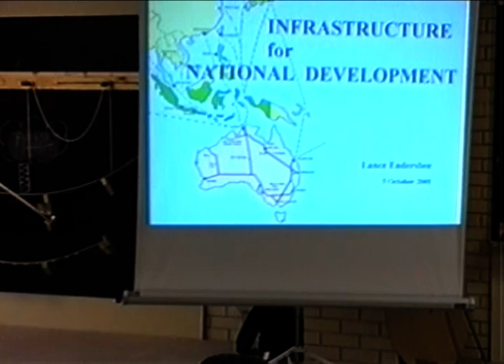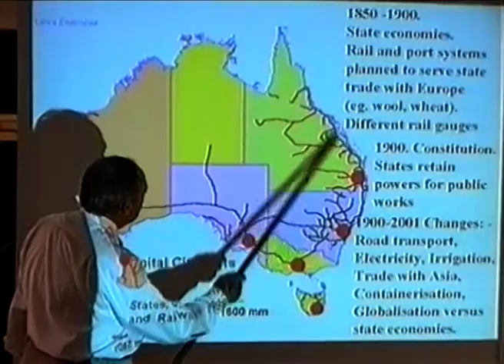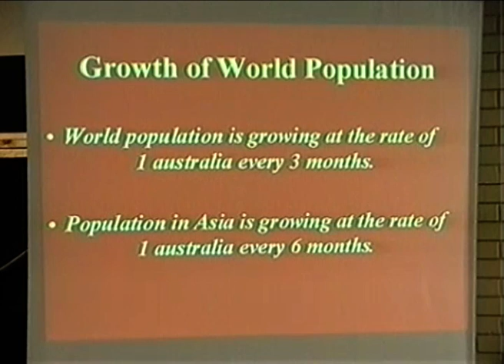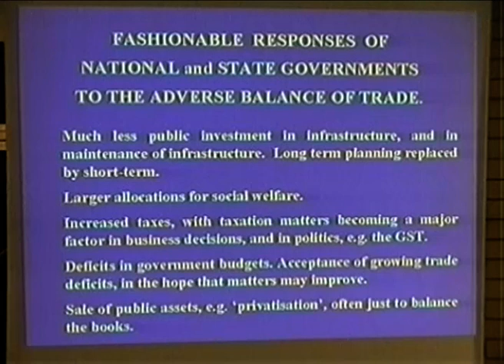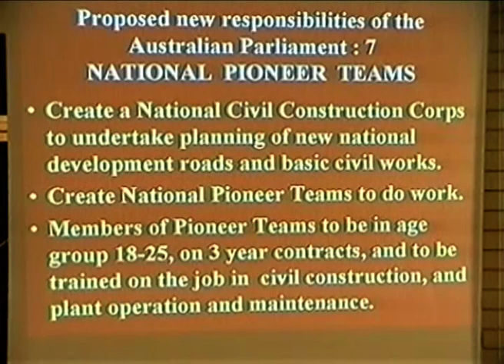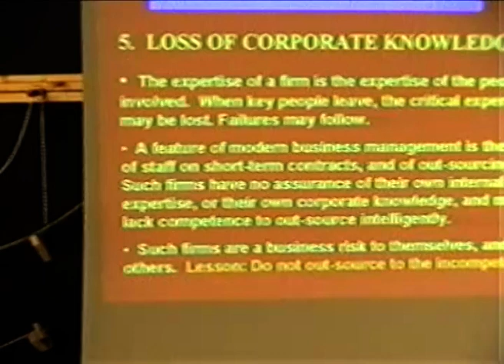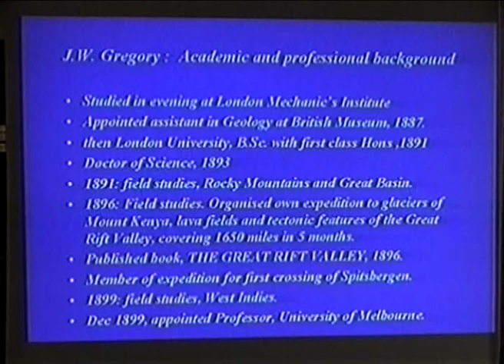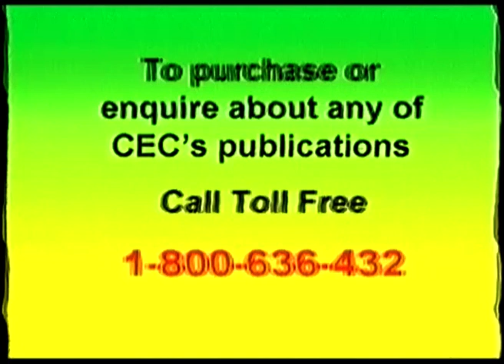20011005 - Lance Endersbee - Developing Australia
A presentation by Lance Endersbee
Melbourne, 5 October 2001

Emeritus Professor Lance Endersbee AO  (1925–2009) worked as an engineer on the Snowy Mountains Hydro scheme, and later for Tasmania's Hydro Electric Commission.
A world leader in his field, he went on to teaching, and became Dean on Engineering at Monash University in Melbourne. Endersbee was a former president of the Institute of Engineers Australia.

In his later years, he collaborated with the Australian Citizens Party (formerly the Citizens Electoral Council) on infrastructure development projects to unify and integrate the nation, designing major road, rail and water projects.